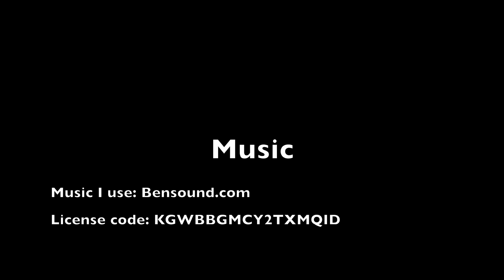Stowing The Zodiacs